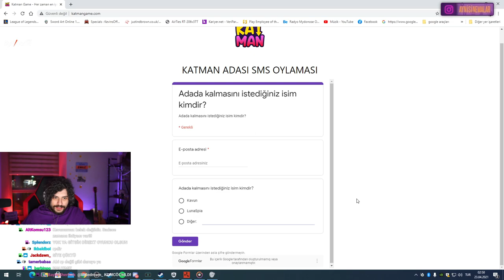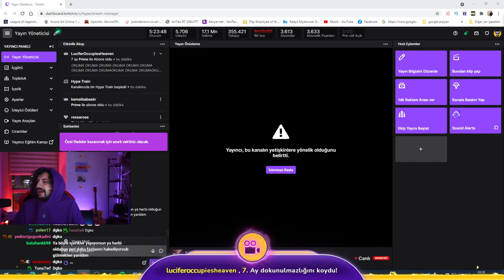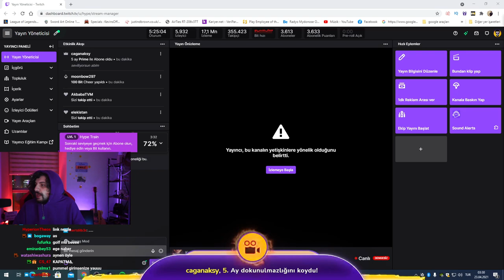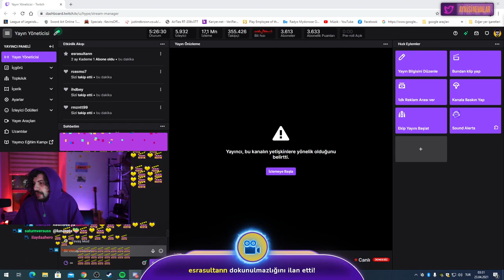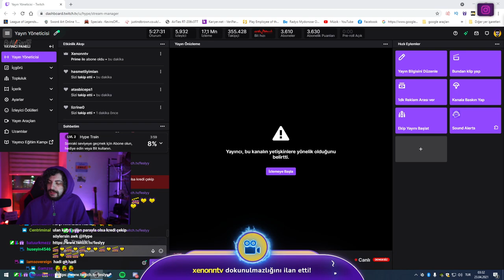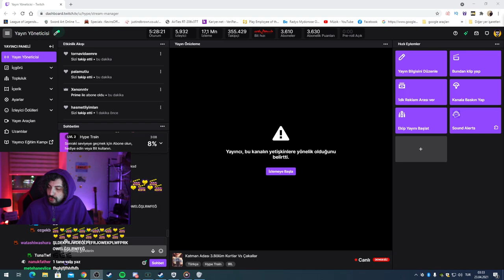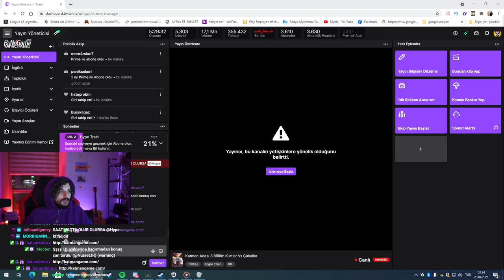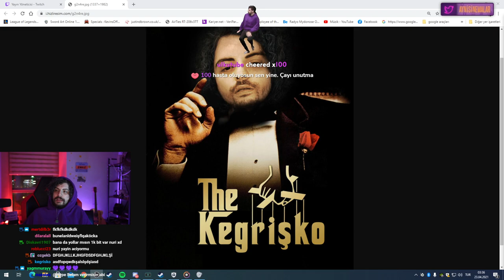HYPE | KATMAN ADASI 3.BÖLÜM | #2